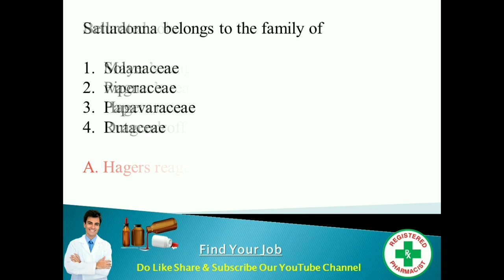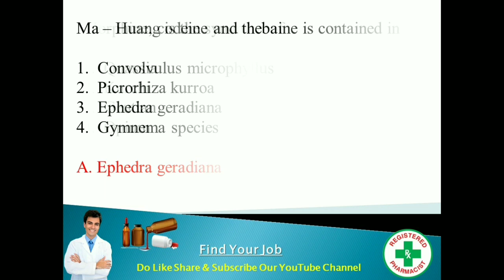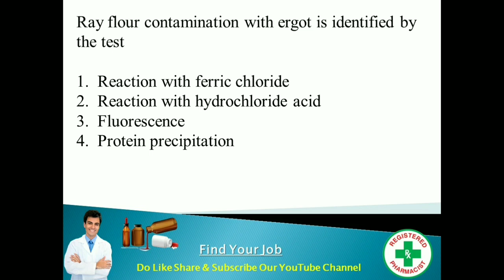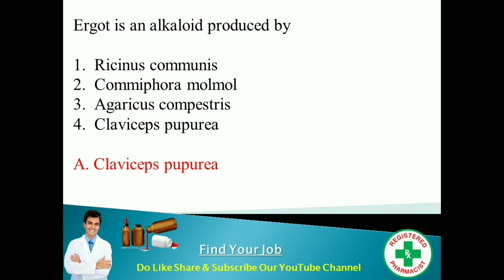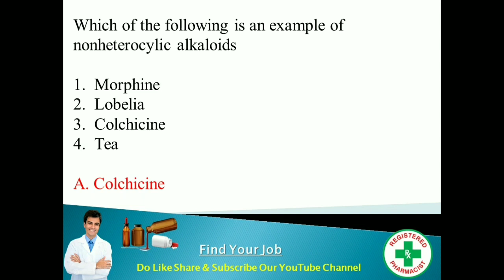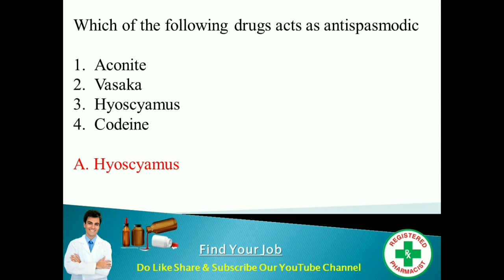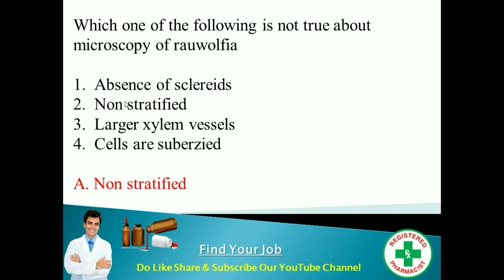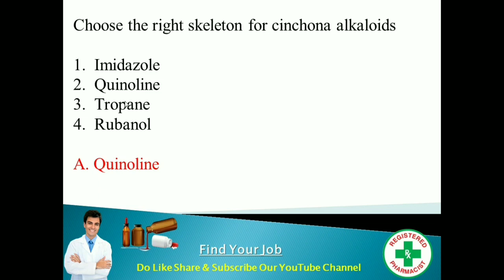Top 25 MCQ For Pharmacist Exam Preparation ! Pharmacist Exam ! OSSSC,SSC,OSSC Pharmacist Exam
Pharmacist MCQ ---

Description--
1. odisha panchayat and block level job
2. odisha postal job
3. odisha job alert
4. free job alert
5. pharmacist job
6. odisha govt pharmacist job
7. job vacancy 2023
8. block level job
9. health and family welfare department job
10. odisha post office recruitment 2023
11. nursing officer vacancy
12. sarkari naukri
13. latest government jobs
14. primary teacher job
15. adhar card job
16. osssc pharmacist job
17. pharmacist vacancy
18. nursing officer
19. railway pharmacist vacancy 2023
20. anm

@laxmidhar sir
@FM Manoj

Padmanabha Badapanda
✅From- Sonepur, Odisha (INDIA)